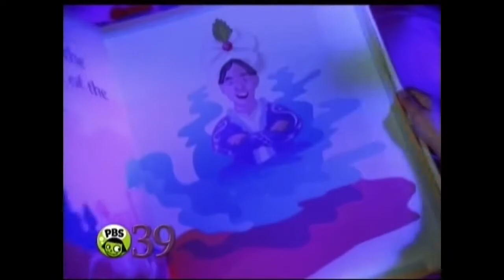PBS Kids Program Break (2011; WLVT) 60FPS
Used with Adobe Premier Pro.
Credit to PBSCatcher